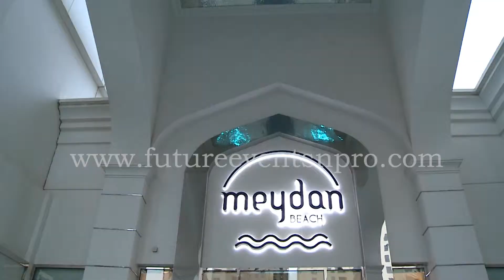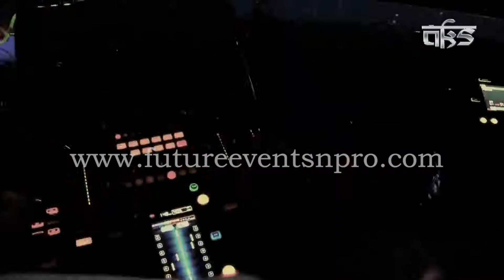Aks New Highlight